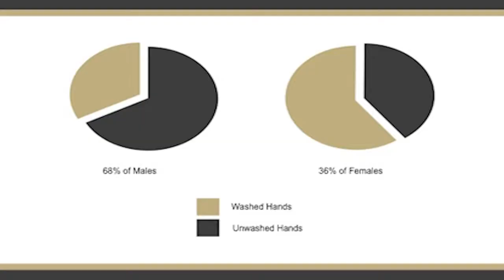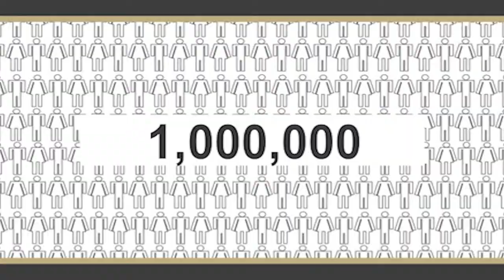Pitch The Future 2014 | Scott Gangemi - Handsy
Pitch The Future offers young changemakers and entrepreneurs the opportunity to bring their ideas into reality. With the opportunity to win up to $2500 to fund their idea, each of the finalists came to the stage to pitch their idea.

Scott Gangemi tackles bathroom hygiene with Handsy, a project producing an innovative urinal with a bowl shaped like a pair of hands. 50% of food-borne diseases and 40% of diarrheal diseases can be prevented if people washed their hands properly.

Pitch the Future is jointly produced by a collection of Australia's leading organisations for social and creative entrepreneurs -- Vivid Ideas, Vibewire, PwC, The Awesome Foundation, Adobe, StartSomeGood and Innovative Venture Capitol.